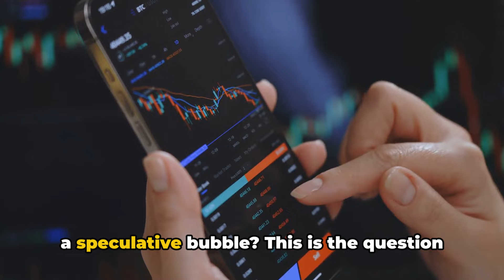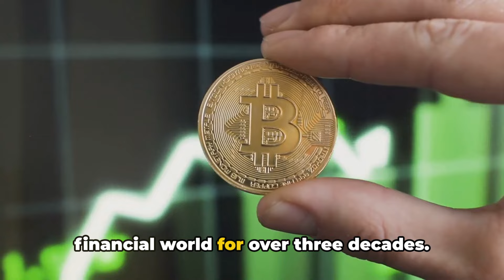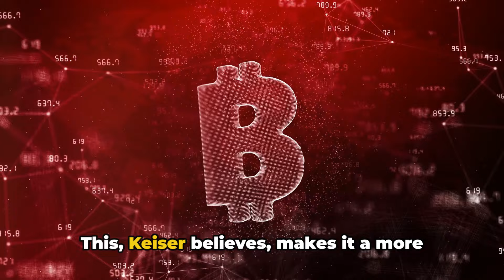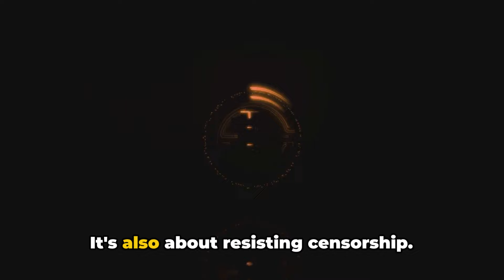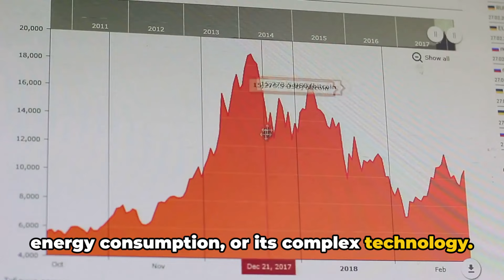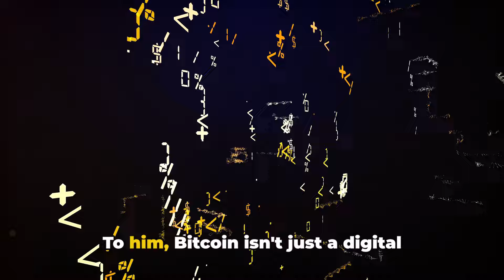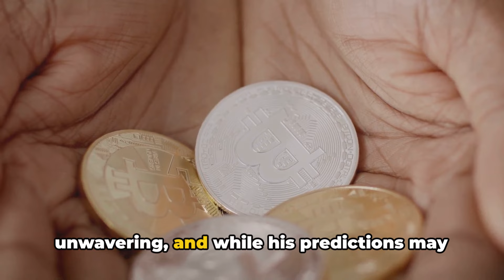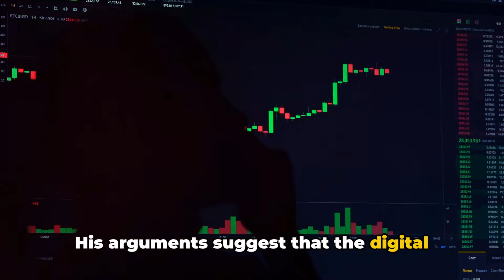Max Keiser's Bitcoin Price Prediction 2024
Max Keiser's Bitcoin Price Prediction 2024, dive into the captivating world of Bitcoin as renowned expert Max Keiser shares his invaluable expertise and global perspectives. With a wealth of knowledge and experience, Keiser unravels the intricacies of this groundbreaking cryptocurrency, providing unparalleled insights into its potential, market trends, and implications for the global economy.

Get ready for the ultimate expert analysis as Keiser delves deep into the underlying technology of Bitcoin, highlighting its decentralized nature and its potential to revolutionize various industries worldwide. Discover his unique viewpoints on the future of finance, highlighting the transformative power of cryptocurrencies in reshaping traditional banking systems.

With an eye trained on the global stage, Keiser explores the impact of Bitcoin on emerging markets, established economies, and geopolitical landscapes. Uncover how this digital currency challenges traditional financial paradigms, giving individuals greater control over their wealth and reshaping the dynamics of the global economy.

In this thought-provoking video, expect comprehensive insights into Bitcoin's historical performance, investment opportunities, and potential risks. As Keiser discusses the intricacies of trading and investing in Bitcoin, gain a better understanding of how to navigate the volatility and capitalize on this rapidly evolving market.

So whether you're a seasoned cryptocurrency enthusiast or simply intrigued by the potentials of Bitcoin, "Bitcoin Unleashed: Max Keiser's Global Insights" delivers illuminating analysis and expert viewpoints that are not to be missed.

Stay ahead of the curve and expand your knowledge of Bitcoin by diving into this captivating video today!